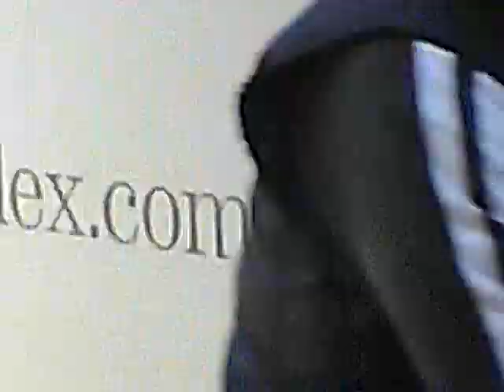FedEx-empt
This FedEx van driver is parked on a busy San Francisco street during morning rush hour with the engine off, blocking a lane of traffic and the view of drivers trying to turn from the side street, as he waits for his partner to "deliver a small package". He would not listen to reason & says it's better to block motor traffic rather-than bicycle traffic. The kicker is, his van easily fits in the spot right in front of where he is without blocking or endangering anyone, not to mention, there are many side streets where he can wait, or he could circle the block. The driver said that FedEx told him to block traffic instead. His partner would not answer any questions upon his return.